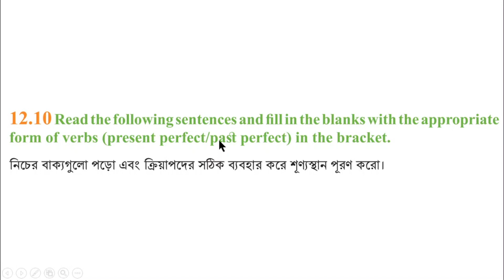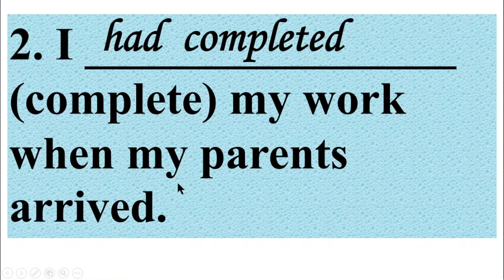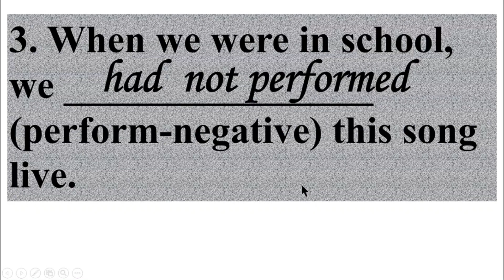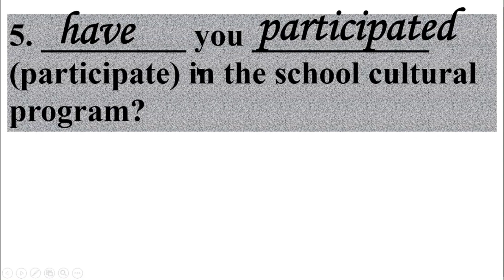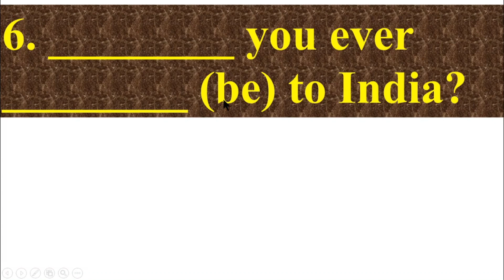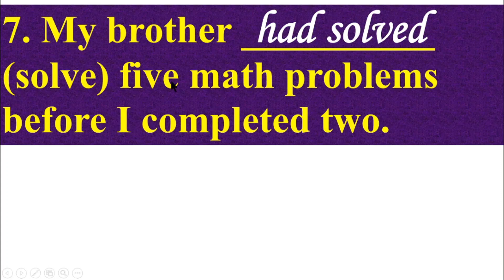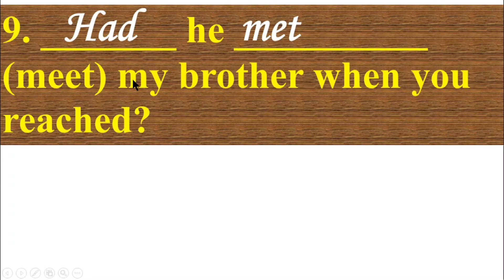ইংরেজি ৭ম শ্রেণি অধ্যায় ১২ লেসন ১২.১০, পরীক্ষার জন্য পৃষ্ঠা ১২০ ইংরেজী ১ম পত্র ৭ম